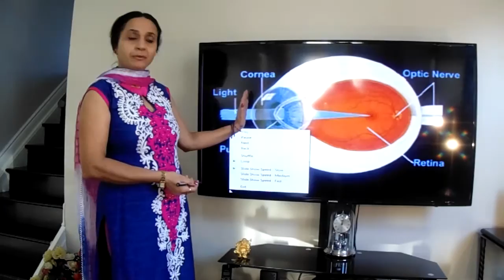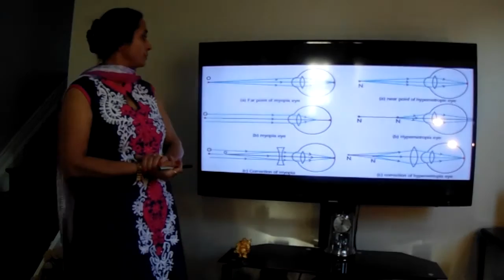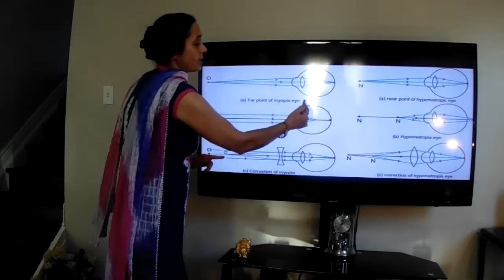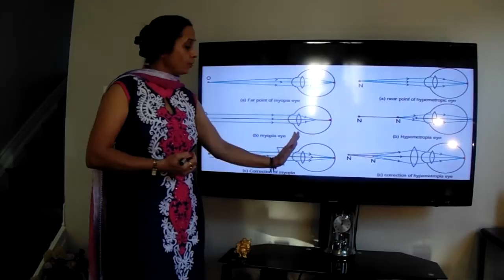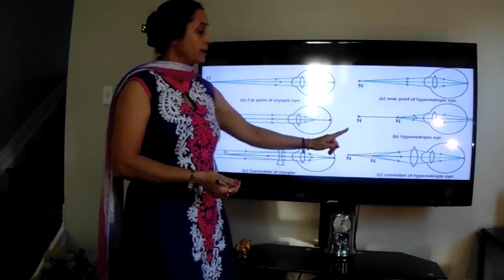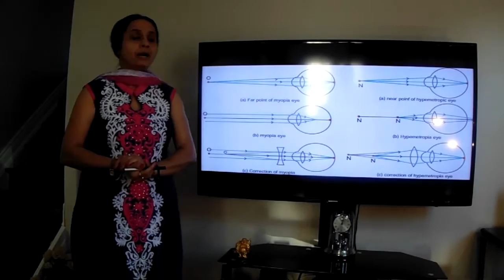DEFECTS OF HUMAN EYE PART 1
DEFECTS of human eye